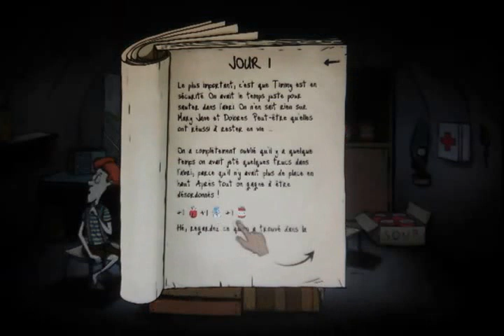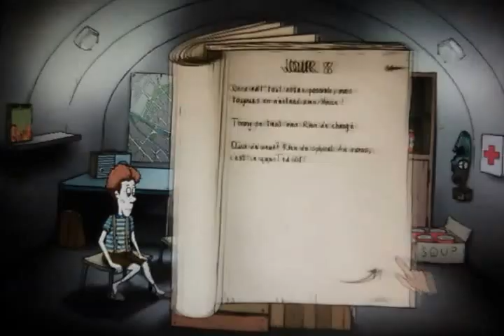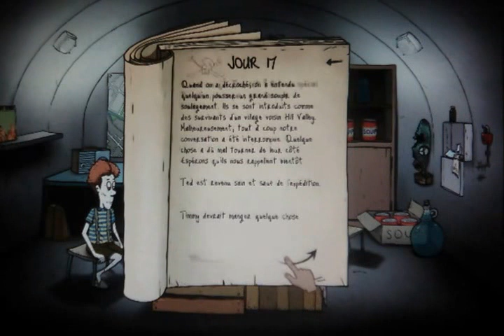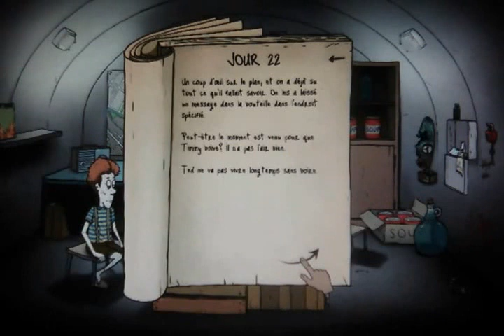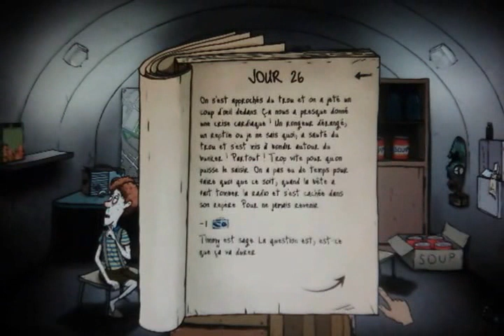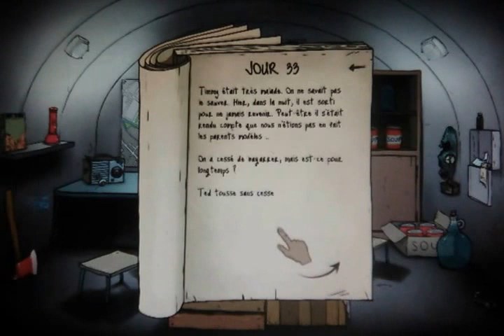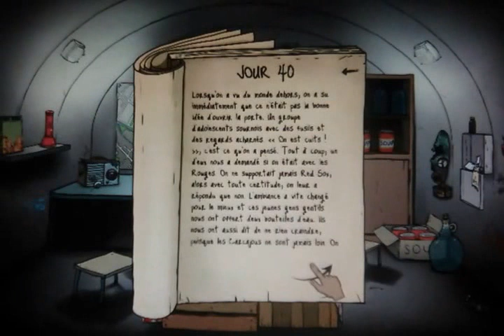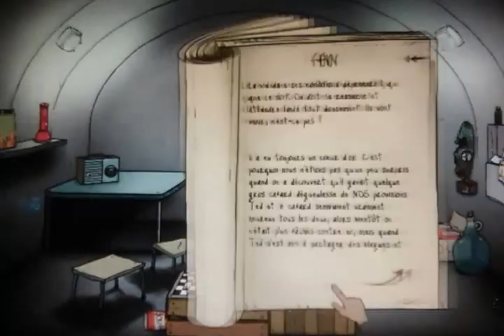60 seconds! Le jeux (Épisode n°8) La maladie nous menace!!!!